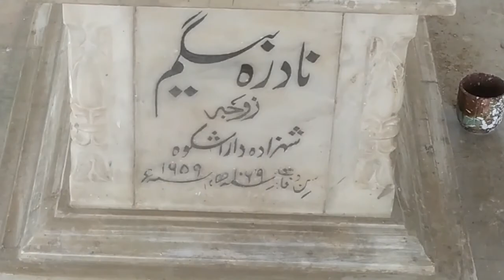Mughal princess Nadra begum tomb history!مغل شہزادی نادرہ بیگم کی تاریخ اور مقبرہ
Nadra begam was a mughal crown princess and a wife of prince Dar ul shikwa
Dar ul shikwa was the son of nughal king Shah jahan.Nadra begam father name Was shahzada sultan pervaiz  who was the son of mughal king Jahangir
Nadra begam died on 6 june 1659 dysentery while she was accompanying her husbend and family in bolan pass Baluchistan Pakistan.
She had been faitahfull and devoted to her husbend during his hardships of life.Her death drew dara ul shikwa into such frentic state of grief that his own fate appeared a matter of indifference to him .This tomb is in Lahore Pakistan near Sufi Shrine of Harat Mian Meer